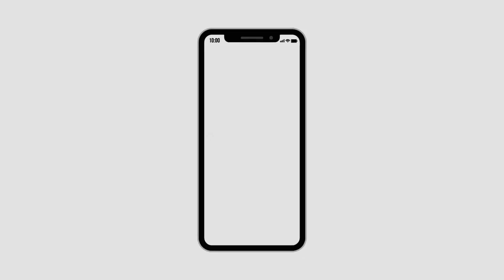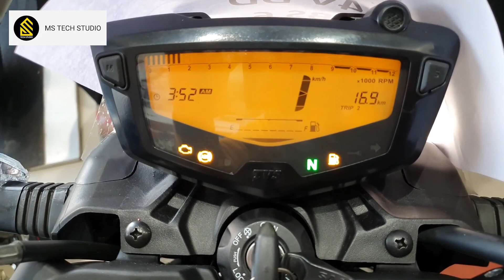2020 TVS Apache RTR 160 4V BS6 Detailed Review Hindi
2020 TVS Apache RTR 160 4V BS6 Detailed Review Hindi